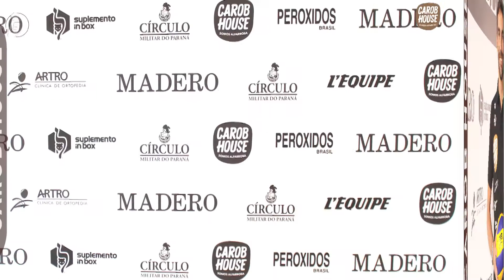Apresentação Time "Curitiba Vôlei Carob House/CMP"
Estreia: 27/01/2018 às 19h30
Local: Círculo Militar do Paraná - Curitiba / PR - Brasil
Venha torcer com a gente, compareça
SOMOS